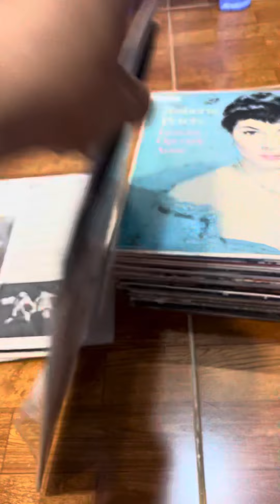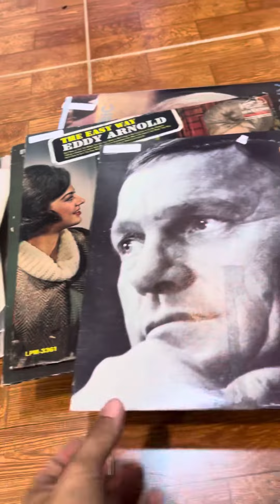19/4,Đĩa than xưa nhạc ngoại,Đt 0974643294zalo